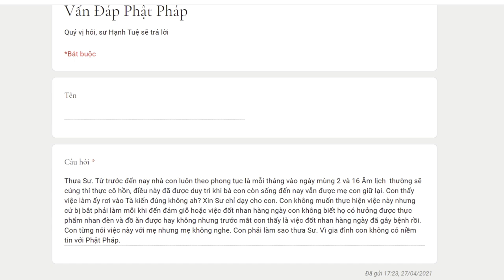6. Có nên cúng cô hồn hay không? - Vấn đáp Sư Hạnh Tuệ